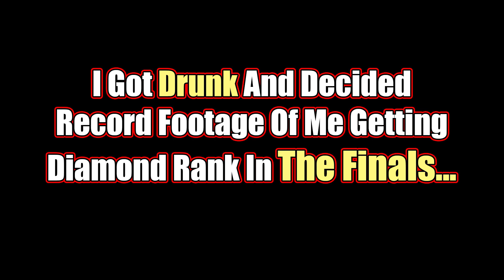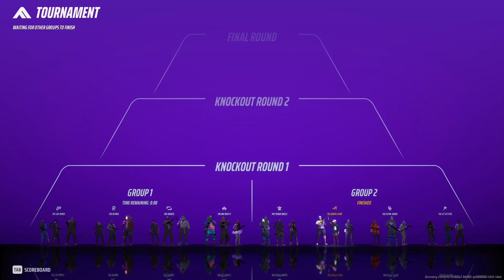The Finals💎Almost Diamond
Have u guys been playing The Finals. Also For The Record I Got Diamond B4 The Season Ended. The Finals Is A Amazing Game. And The New Season Is Coming Out Tmr HYPE!
The Finals Is Truly A Next Gen Game!
Drop A Comment And I'll Reply!